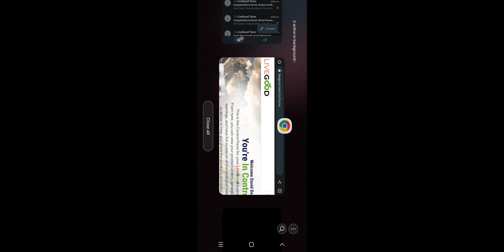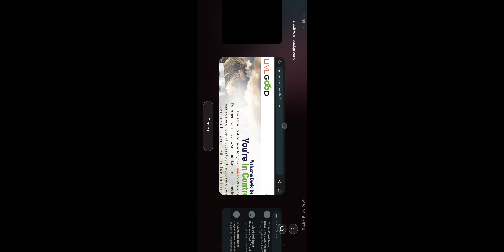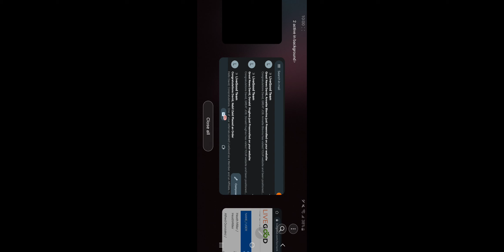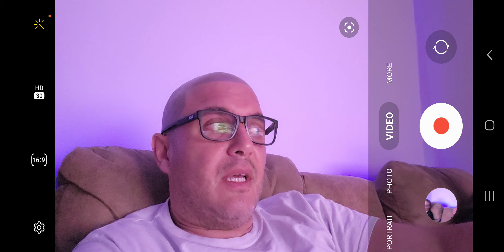LiveGood Opportunity - funnel by David Dekel 120 members pre-enrolled in 48 hours... 🔥🔥🔥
In 48 hours of promoting livegood mlm I got 120 members, 21 upgraded members and rank advanced twice already.

If you're struggling to get results yourself with your mlm business ,on friday July 28th I'll be releasing my brand new marketing system for LiveGood,

If you're not already in it, join my team now so you can leverage my marketing system when it releases friday:

Team bonuses include:
- My marketing funnel
- My email follow up
- My lead capture pages
- All promotional videos built in
- additional income streams
- Secret traffic training... (this one alone is worth everything else...)

Also... would you like a chance to win a 3 night vacation in Miami...?

How I enrolled 16 people in 1 hour to LiveGood PLUS My Marketing Funnel PLUS TEAM Bonuses!